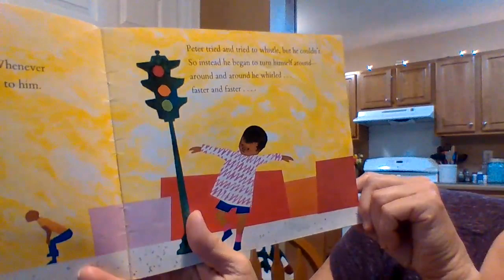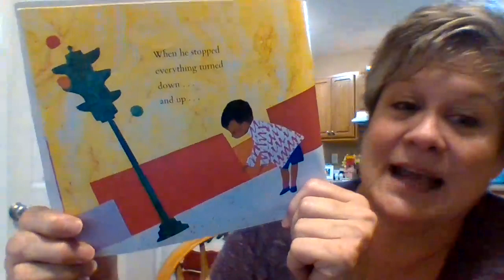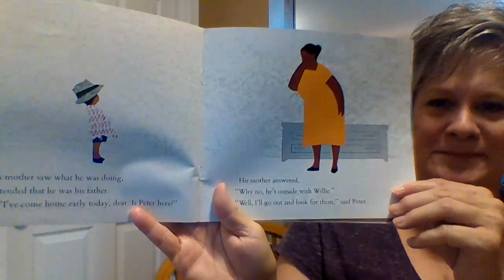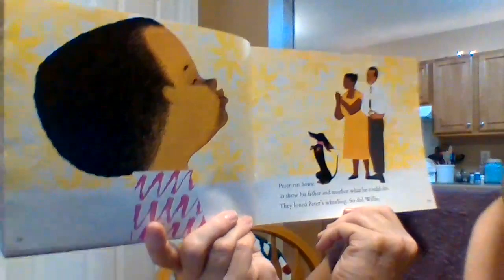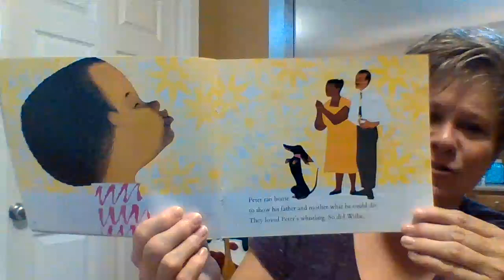Whistle for Willie (NTI)